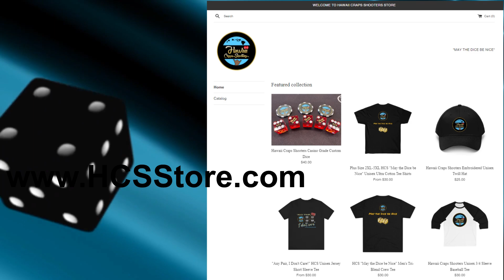How much money could possibly be made on a 20 roller? The HCS Craps Press Challenge is here!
You've heard it over and over again craps players all over the nation say, "I would have made Thousands on that roll!" "If I was Pressing, I would be at max already and collecting."  "Where are your purple chips from that monster roll?"  Well, let's see if what they say has any truth. Can players make tens of thousands in profits if they were given just $640 and pressed without a 7 ever wiping them out for 20 rolls?  Watch and see as our HCS crew takes on the challenge.

Simple rules for the challenge:

Starting bankroll = $640
20 total rolls shot by the shooter himself/herself
Bet on any bets at any amount except the ATS
A 7 counts as a roll but only Hop bets and field bets fall. Place bets and Hardways don't fall.